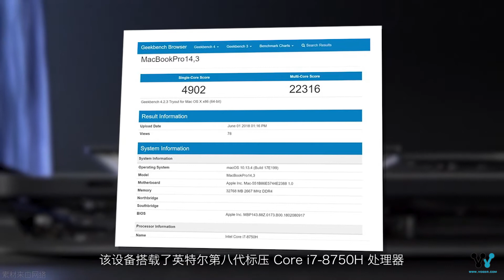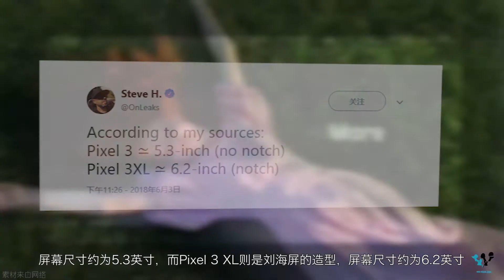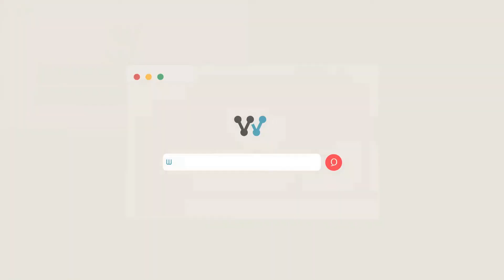「科技V报」OPPO Find X渲染图曝光，新款MacBook现身配置超强-20180604